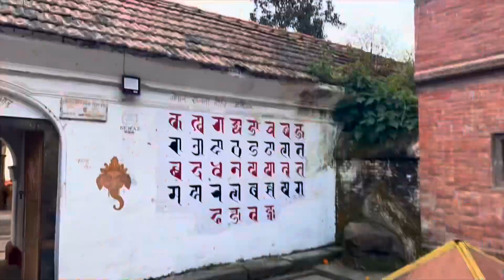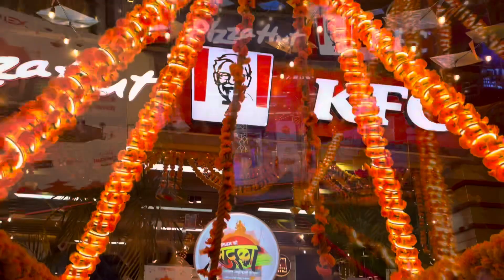जल विनायक गणेश मन्दिर यात्रा कृष्ण प्रणामी मन्दिर गोठाटार कागेश्वरी मनोहरा